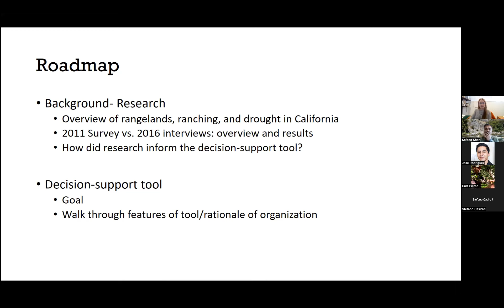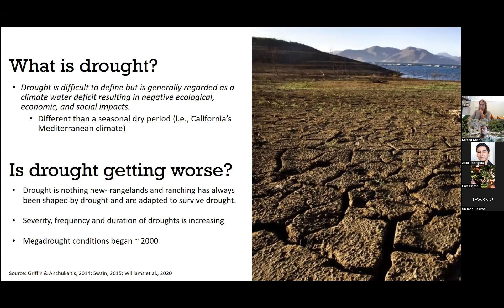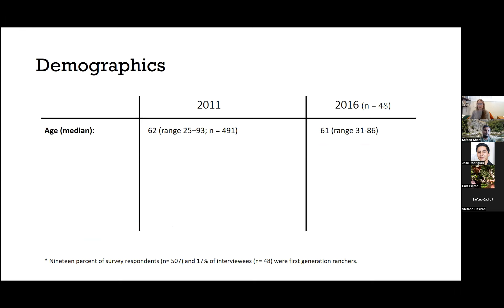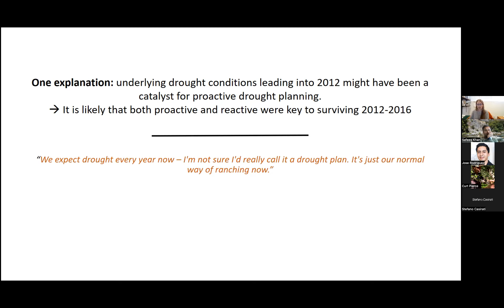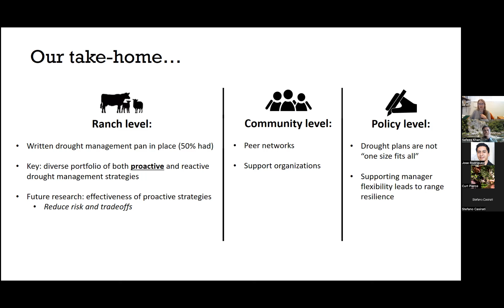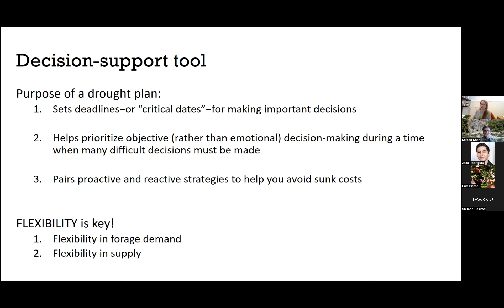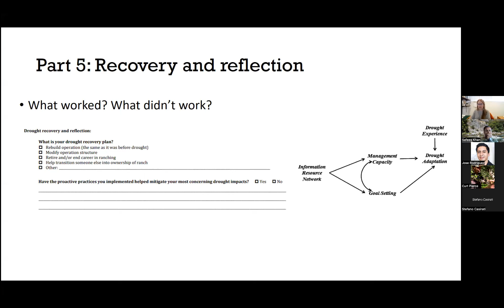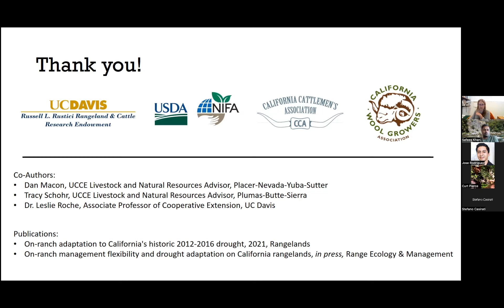On-Ranch Drought Planning and Adaptation: What We’ve Learned and Where We’re Heading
Grace Woodmansee is the UC Cooperative Extension Livestock and Natural Resources Advisor for Siskiyou County in far-northern California. She earned undergraduate degrees in Animal Science and Sociology from CSU, Chico and a Master of Science in Agronomy at UC Davis. Grace’s graduate work focused on drought adaptation and used rancher interviews to determine what management strategies were most effective in managing through historic drought conditions. Working with local ranchers, she continues to develop drought management resources in her research and extension program.